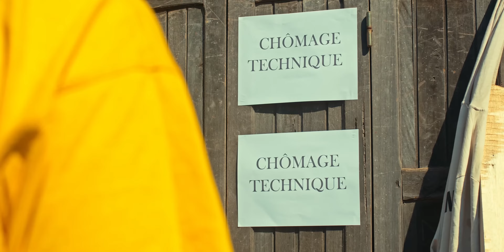Dadi Love Zah Namanao Official Video